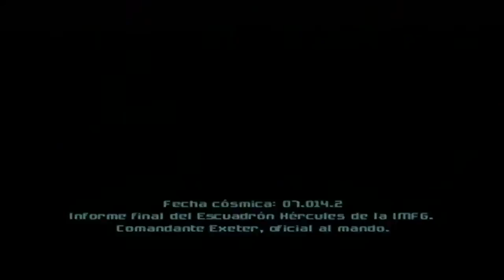Walkthrough - Metroid Prime 2: Echoes - #2